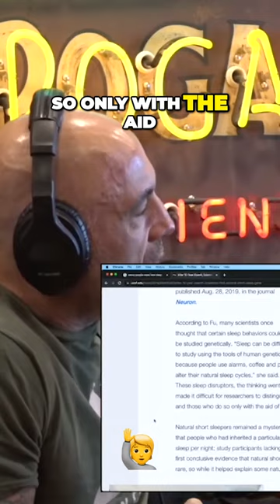The Mysteries of Natural Short Sleepers Revealed by Genetic Mutation on JRE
On Joe Rogan's podcast, the conversation delves into the subject of sleep disruptions. Historically, differentiating between those who naturally sleep less than six hours and those reliant on stimulants was challenging. However, a pivotal moment occurred in 2009 when a study led by Fu's team identified a specific mutation in the DEC2 gene. Individuals with this mutation averaged a mere 6.25 hours of sleep, shedding light on the enigma of natural short sleepers.